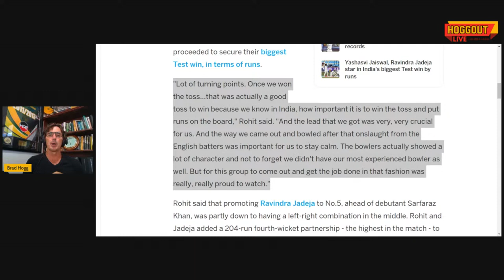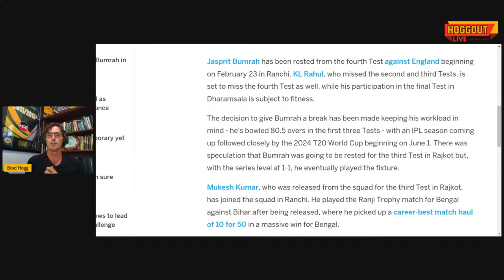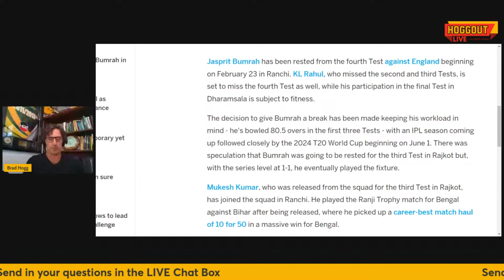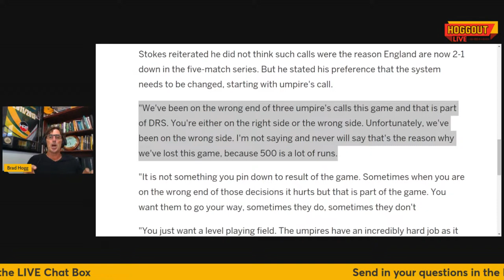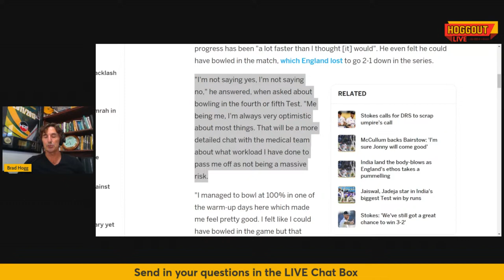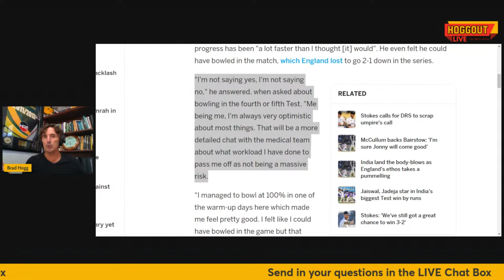India Dominate. Lead Series 2-1! INDvENG 3rd Test | HOGGOUT LIVE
Righty-O! Buckle up for another fiery episode of HOGGOUT LIVE!

I'll take a look at the 3rd India vs England Test, analyze Jadeja's magical spin, Jaiswal's second consecutive double ton, and all the talking points in between.

Got burning questions for me?  Don't hold back! Hit me up in the live chat and let's discuss some serious cricket together.

Google Form
Fill up this form and submit it to get a chance to go on a live show with Brad Hogg on YouTube!